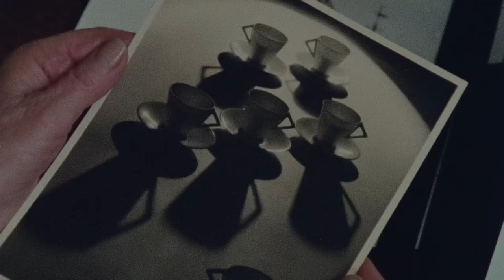Light Years - Trailer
LIGHT YEARS layers photographs, landscapes and stories to construct a sharply focused portrait of one of Australia's most accomplished photographers: Olive Cotton. With a portfolio spanning sixty years, Cotton and her story offer a rich insight into Australian life.

In the 1930s and 1940s, Olive Cotton successfully ran a studio in Sydney with renowned Australian photographer Max Dupain. Her work was exhibited both in Australia and overseas. At the end of the war she married and moved to Koorawatha in central New South Wales. As they struggled to gain a living from the land and raise a family, it seemed that Cotton had left her career as a photographer behind.

Living for many years without running water or electricity, she continued to take photographs although she was unable to print them. The negatives were carefully stored in an old sea trunk until the 1960s. It was at this time that her friends and family built a darkroom in Cowra. In the early 1980s she resumed exhibiting to critical and public acclaim, with the Australian National Gallery purchasing some 40 of the prints. She is now able to devote much of her time to printing from her vast personal archive of negatives.